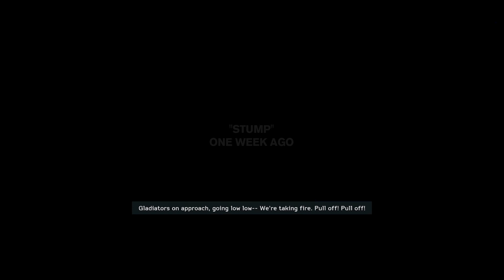Medal of Honor Warfighter - Shore Leave | 4K 60fps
After going back and reviewing the botched mission at the Harbor, Dusty and Mother contact each other. Dusty tells him that Voodoo has been promoted to leader of TF Mako, after the mission caused them to be honorably discharged.
Dingo and Stump converse with each other while Task Force Mako prepares for a high altitude jump, along with two RHIBS and enough weapons and ammunition to assault a Somali Pirate enclave in order to curtail piracy and insurgent activity in the region. In addition to relieve Marines of TF Grizzly trapped within Mogadishu.
As the two Task Forces begin the assault, a squad of AH-64 Apaches come under RPG fire, forcing them to attack from a distance. Stump, Voodoo, of TF Mako along with Sgt. Xaysana and SGT. Wright of TF Grizzly begin the military assault on the shores of Mogadishu. Stump is shot in the shoulder by a sniper, but his armor protects him. The group clears the beach and fights their way to a building closest to the shore, breaching a room with in, clearing the room of combatants. Stump then uses the LTLM laser designator to unleash an artillery strike on a building some distance away from them, effectively leveling the building of snipers that threatened the team's progress.
Going into the destroyed building to sweep up any resistance, they deem it too dangerous to go in first so they send in the MUSA Robot to clear out Pirates and check if the building is stable. Stump controls the bot moving from room to room, mowing down Al-Shabaab foot mobiles. The robot reaches the outside of the building where the Marines are taking withering fire from an entire division of Pirates stationed in the building in front of the them. Stump uses the UGV to eliminate the hostiles in the building, using mounted grenade launchers and 7.62 mm machine gun to level the building but a stray RPG rocket destroys the bot allowing enough time for the Marines to escape.
After going through the destroyed building, TF Mako and Grizzly make their way to the streets engaging in vicious urban warfare with militants. They combat Pirates in the streets eliminating two technicals and dozens of Al-Shabaab militants. Stump and Dingo make their way to a building overlooking the entire enclave. Stump uses the McMillan TAC-300 sniper rifle to eliminate hostile Pirates and RPG positions. After killing dozens of skinnies and two RPG Defenders, the squad of AH-64 Apaches and a AH-6 Little Bird come in and annihilate the entire Enclave, bombarding it back to the Stone Age, ending the mission.

Specs:
AIO Cooler: ARCTIC Liquid Freezer II 360 56.3 CFM Liquid CPU Cooler
GPU: MSI GeForce RTX 3080 VENTUS 3X 10G OC
RAM: G.Skill Trident Z5 RGB 32 GB (2 x 16 GB) DDR5-5600 CL36
Monitor: Acer XB273U GXbmiipruzx 27.0" 2560 x 1440 240 Hz Monitor
Mouse: Corsair SABRE RGB PRO WIRELESS CHAMPION SERIES Wireless Optical Mouse
Keyboard: Corsair K100 RGB Wired Gaming Keyboard
Headset: Sennheiser GSP 370 Headset
Storage: 4x Crucial P5 Plus 1 TB M.2-2280 PCIe 4.0 X4 NVME
Case Fans: 6x ARCTIC F12 PWM PST 53 CFM 120 mm Fan
OS: Windows 11 Enterprise
Recording Software: OBS Studio